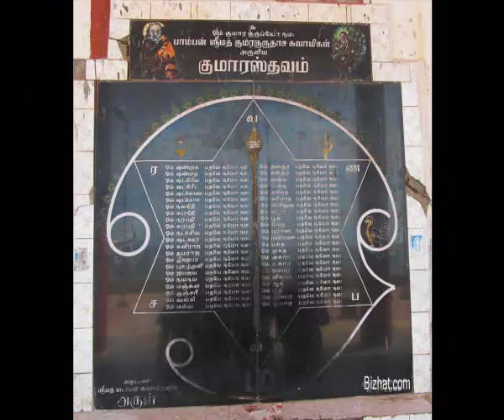Tiruchendur temple (Photos), Tamil Nadu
Thiruchendur Murugan temple is located on the shore of Bay of Bengal. This scenic temple has a fairly high opuram (tower) with full of statues. The main door of the tower is having wooden carving, some are erotic. The temple elephant welcomes pilgrims at the main entry. Got bus from Tirunelveli New bus stand for Thiruchendur (55 km, 1h by 123 bus). Thiruchendur Passenger Trains from Tirunelveli : 7.00 h, 9.35 h, 11.15 h and 18.15 h. Chariot festival during the month of Masi (Feb - Mar). Raja gopuram : 44 m, 9 storeys there are nine Kalasams (sacred copper pots) at the top of the Gopuram.